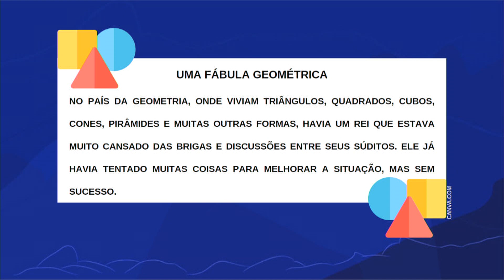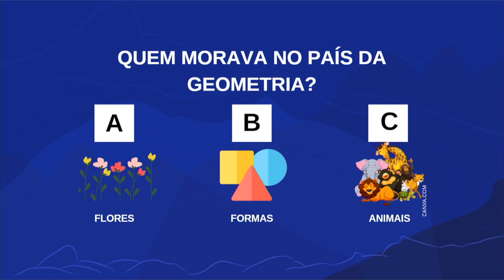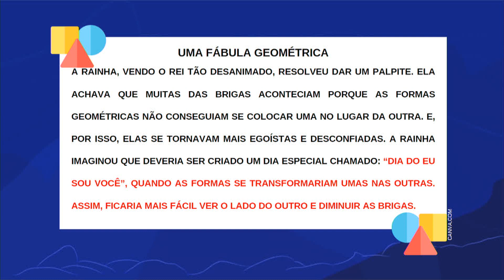Figuras Geométricas: planas e tridimensionais | Rioeduca na TV – De olho na leitura - 1º Ano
A professora Camila Oliveira apresenta a aula Figuras Geométricas: planas e tridimensionais.
Habilidades trabalhadas: Reconhecer e relacionar a forma das figuras geométricas (planas e tridimensionais), a objetos familiares de seu cotidiano, utilizando terminologia adequada.